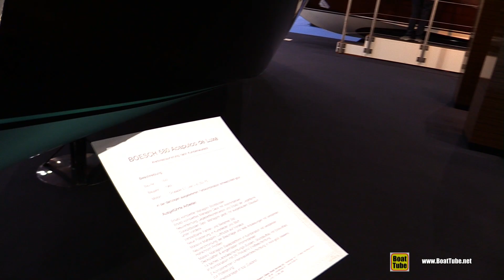1969 Boesch Acapulco De Luxe Restored Classic Motor Boat - Walkaround Tour - 2020 Boot Dusseldorf